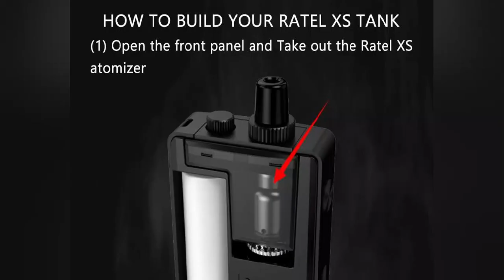Mechlyfe Ratel XS AIO 80W TC Selbstwickel Pod Kit | de.vapormo.com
Das Mechlyfe Ratel XS AIO 80W TC-Pod-Kit ist eine aktualisierte Version von MECHLYFE Ratel. Das MECHLYFE Ratel XS-Kit wird von einer einzigen externen 18650-Batterie mit einer maximalen Leistung von 80W betrieben. Das Luftstromventil an der Basis bietet zwei Möglichkeiten für DL- und MTL-AFC. Die Mechlyfe Ratel XS-Pod-Cartridge hat ein riesiges Fassungsvermögen von 5,5ml für große Flüssigkeitsvorräte.

Weihnachtsverkauf 10%